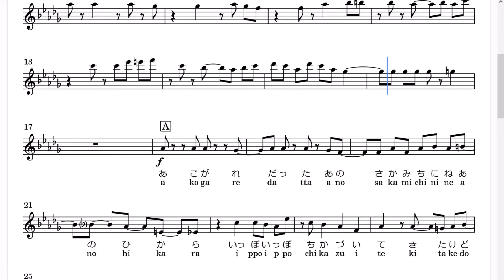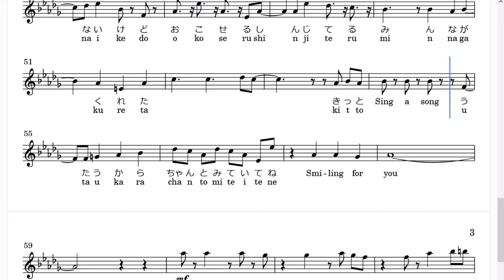YURiKA「ミラクルステップ」(Bb Trumpet楽譜) / TV アニメ「怪人開発部の黒井津さん」第10話 劇中歌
■YURiKA [Official Video] (2022/07/24追記)

■ 楽曲情報
・楽曲名：ミラクルステップ
・アーティスト名：YURiKA
・作詞：磯谷佳江
・作曲：fu_mou(Hifumi,inc.)
・編曲：櫻澤ヒカル(Hifumi,inc.)

▼歌詞が聴き取れないところがありますが...